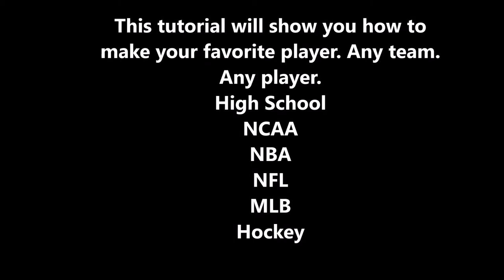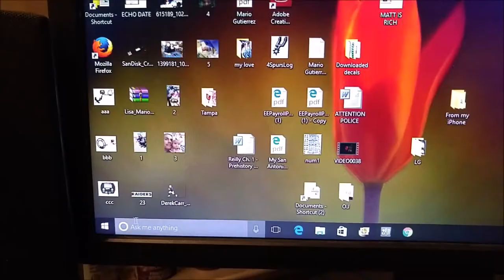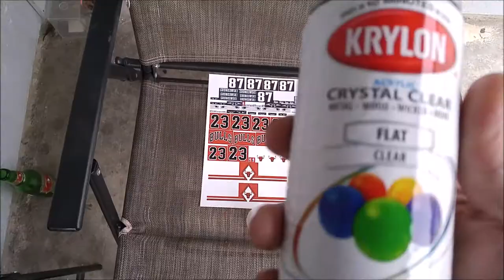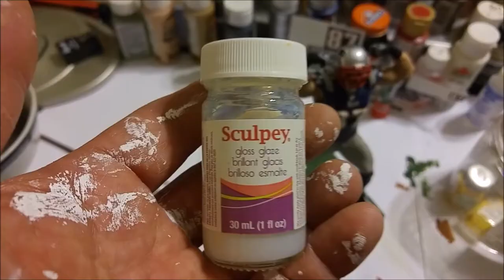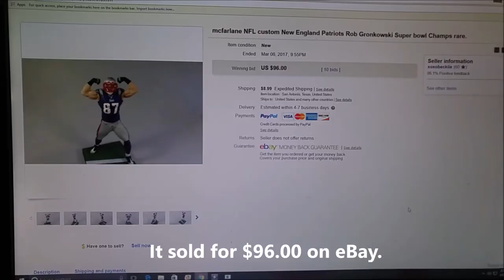Make your own Mcfarlane custom figures using waterslide decals